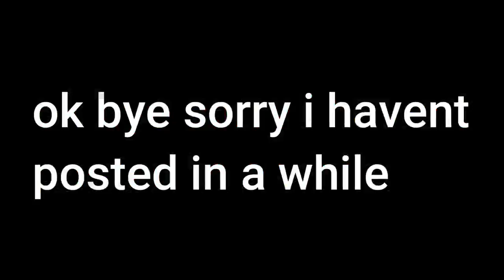TROLLING KIDS IN GORILLA TAG WITH THE VOLCANO!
backstory: I was trolling these kids to join the wrong code for minigames and I decided to join that fake code to see if I got anyone and I instead joined in some friend group's little hangout. I then made the volcano in forest erupt. they got mad lol